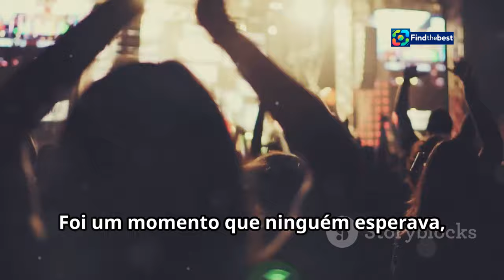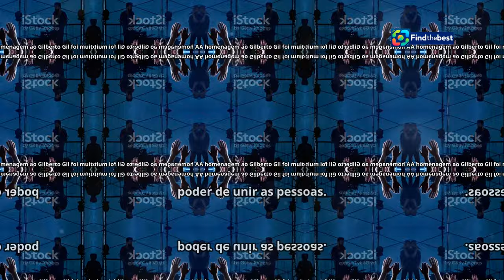Preta Gil Surprises at Gilberto Gil`s Tribute | Heartwarming Family Moments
OUTLINE:
00:00:00 A Musical Celebration for the Legend
00:03:02 A Daughter's Tribute
00:05:26 A Nostalgic Journey
00:05:55 Gilberto's Unique Style
00:06:26 Sharing the Love for Gil
00:06:50 Preta's Humorous Revelation
00:07:21 Preta's Heartfelt Message
00:07:50 Celebrating Music and Family
00:08:16 Gilberto Gil's Enduring Impact

**YouTube Video Title in Portuguese:**
Preta Gil faz participação surpresa na homenagem a Gilberto Gil | Momentos familiares emocionantes

**Category:**
Entertainment

🎤 Join us for a heartwarming tribute to the legendary Gilberto Gil, featuring a surprise appearance by his daughter, Preta Gil! 🎶 In this special episode of "Caldeirão com Mion," we celebrate over 60 years of Gil's incredible career with performances of his greatest hits and touching family moments. 💖 Preta shares how her father navigates modern communication and reflects on their memorable childhood together. 🌟 Don’t miss this beautiful celebration of music and family!

**Description in Portuguese:**
🎤 Venha conosco para uma emocionante homenagem ao lendário Gilberto Gil, com uma participação surpresa da sua filha, Preta Gil! 🎶 Neste episódio especial do "Caldeirão com Mion", celebramos mais de 60 anos da incrível carreira de Gil com performances de seus maiores sucessos e momentos familiares tocantes. 💖 Preta compartilha como seu pai lida com a comunicação moderna e reflete sobre a infância memorável que tiveram juntos. 🌟 Não perca esta linda celebração de música e família!